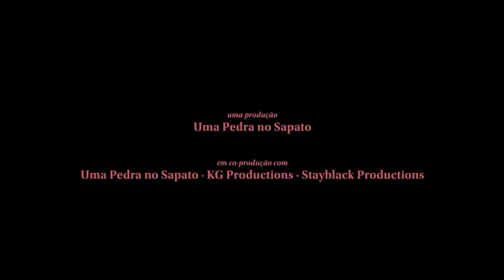Vasco Viana aip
Episódio 9 - Vasco Viana aip traz-nos o filme “Légua”, realizado por Filipa Reis e João Miller Guerra, produzido por Uma Pedra no Sapato, KG Productions e Stayblack Productions com Carla Maciel, Fátima Soares e Vitória Nogueira da Silva em 2023.